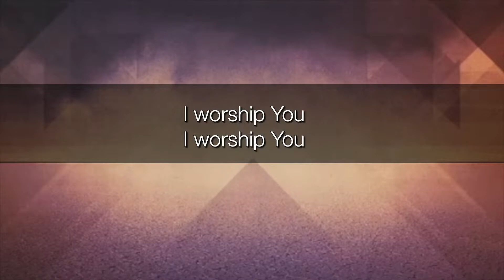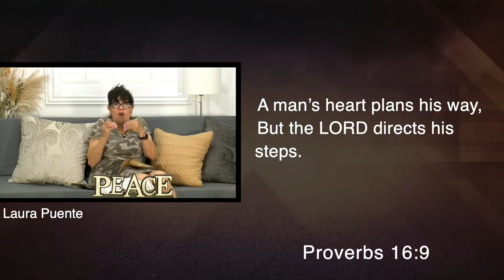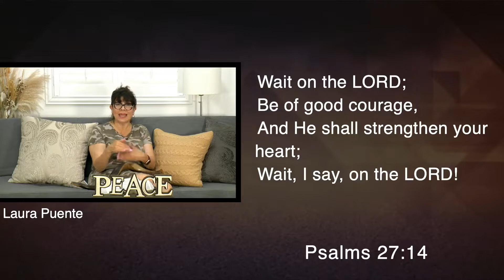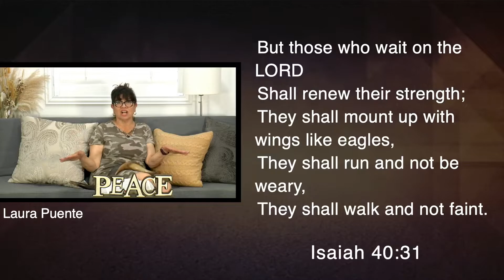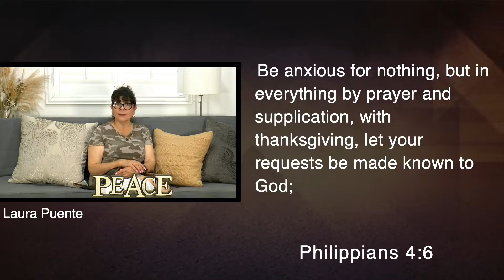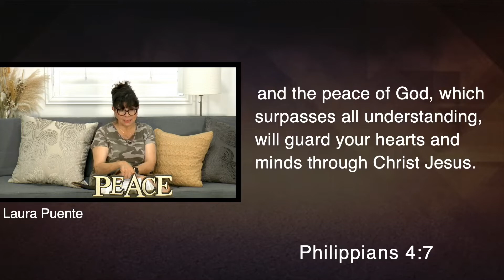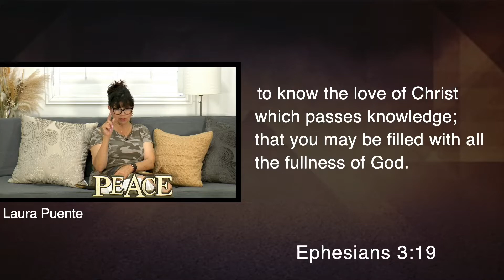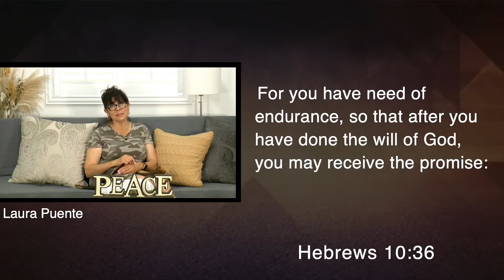Women Of Hope With Laura Puente // March 18th, 2022